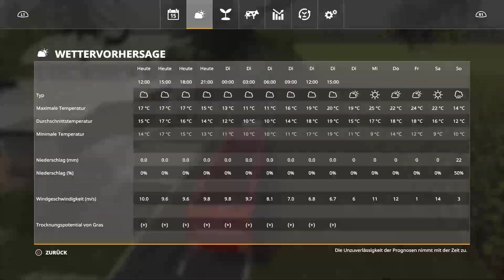PS4 LS19 #634 "ist die Mission ein Zusatzgeschäft" LetsPlay | Vorpommern Rügen